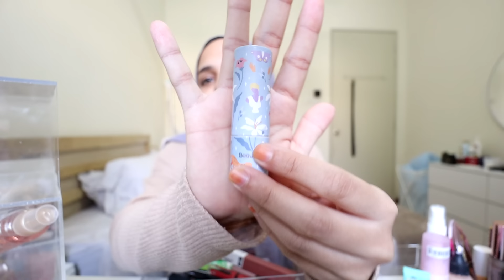Declutter Makeup Collection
Aisyah dalam misi memiliki barang yang sikit. Lepas dah lalui kehidupan ni hampir 25 tahun, Aisyah sedar kita tak perlu banyak barang untuk happy atau rasa puas. Jom sama sama simplify hiduppp, mana yang tak guna tuu bagi je orang